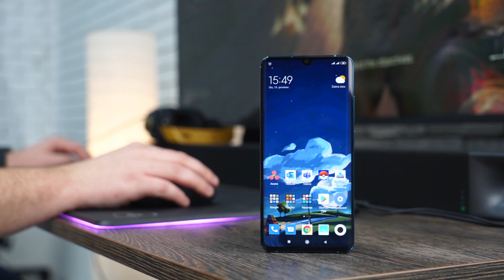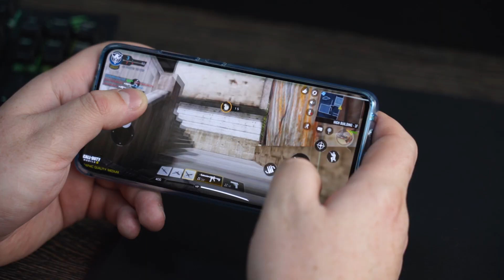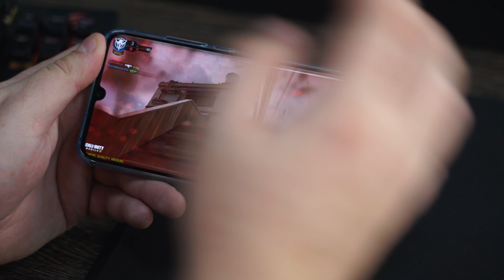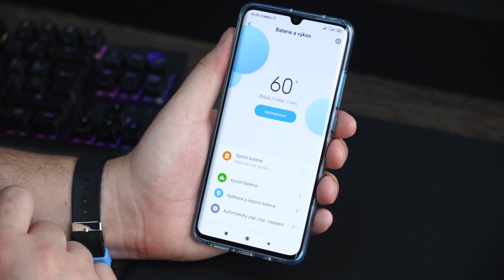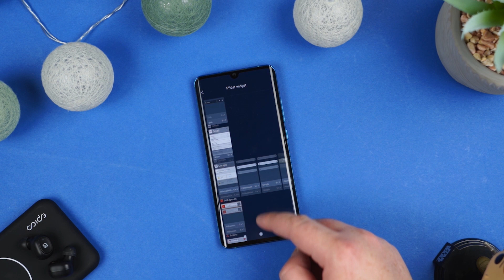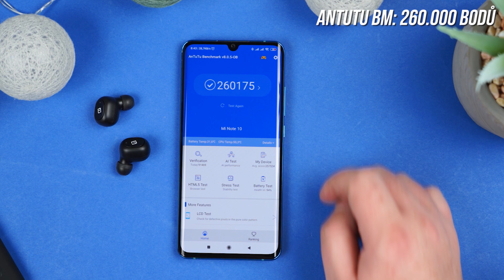Xiaomi Mi Note 10: Foťák se 108MP v akci! (RECENZE #1049 - REUPLOAD)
Sto megapixelů! Primární foťák nového Xiaomi Mi 10 Note má sto megapixelů! Je to ale skutečně výhoda? Na to se podrobně podíval Radovan!

00:00 - Úvod a představení telefonu Xiaomi Mi Note 10
00:27 - Podobnost s Huawei P30 Pro? Náhoda? Nemyslíme si!
01:27 - Výbava (repro, usb-c, jack na sluchátka)
01:38 - Zaoblený 6.47" FHD+ AMOLED Displej
02:30 - 108Mpx Fotoaparát (108/20/15/5/2Mpx + 4K Video)
06:15 - Enormní 5260mAh Baterie + 30W Rychlonabíjení
07:13 - Hardware (Snapdragon 730g + 6GB Ram) & Software (Android 9 Pie + MIUI 11)
08:25 - Závěr a shrnutí